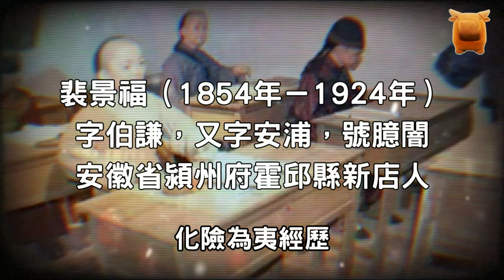清朝同治真實奇案，一碗參白菜湯，九人滅門案，御史順藤摸瓜，真兇慘遭凌遲...